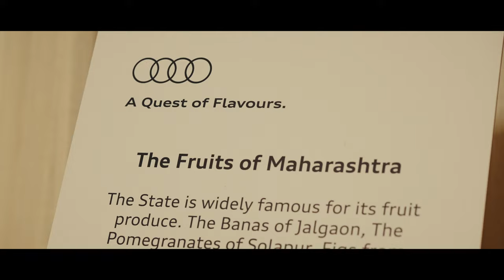Audi India | Journeys with Audi | Mumbai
Mumbai, the city of lights, transformed into a vibrant culinary hotspot. Traditional Maharashtrian flavors crossed paths with global cuisine, creating a unique gastronomic experience.​